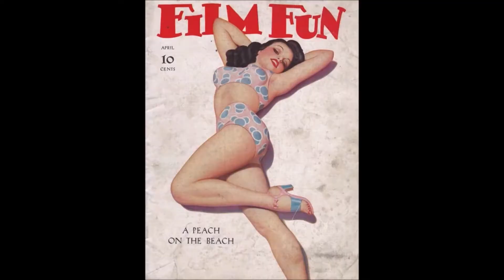Mucci Jones Tical